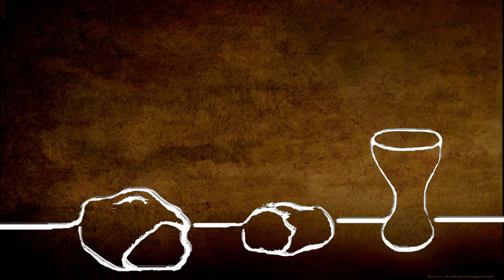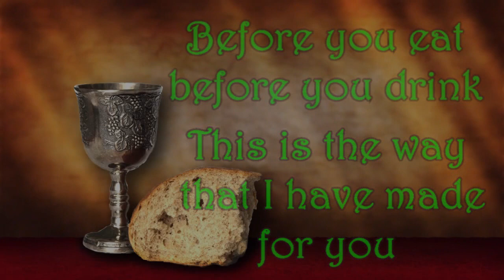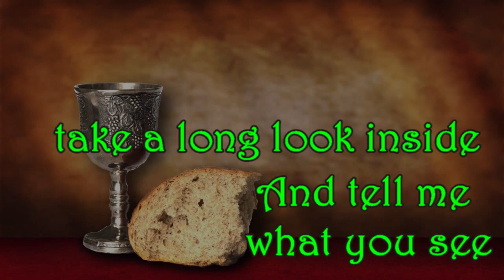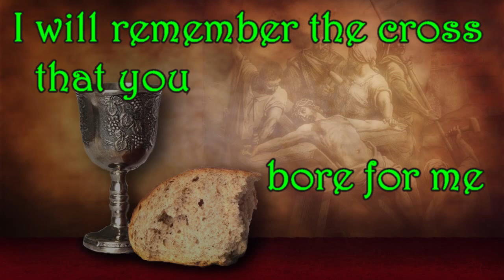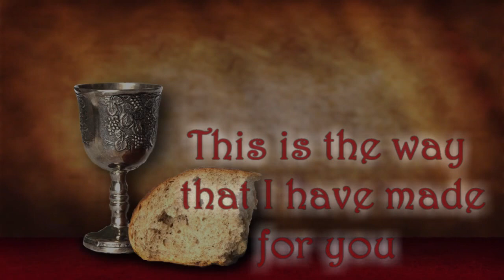In Remembrance of Me Cheri Keaggy (HD) EASTER Lyrics Video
In Remembrance of Me
Musical:  Victory!

2nd song:
Victory!
The Proclamation of Easter
A 4-Song Musical Presentation for Resurrection Sunday
Arranged & Orchestrated by Marty Parks